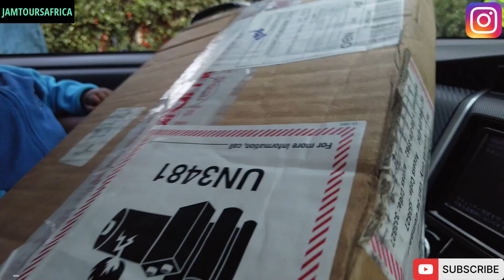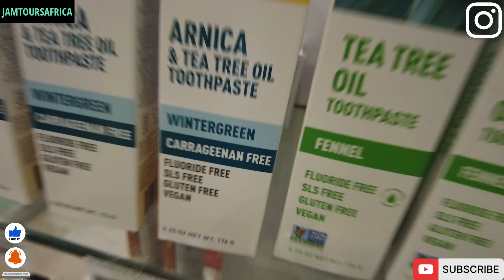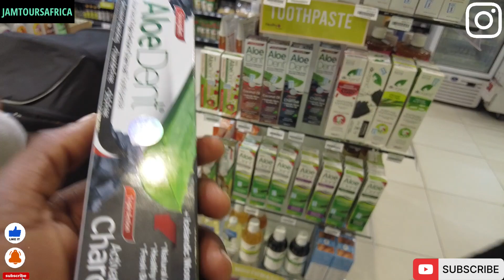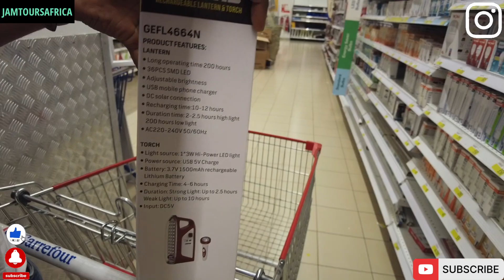Buying 2017 Used MacBook Pro In 2023, Is It Worth It?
"Thinking of buying a 2017 used MacBook Pro in 2023? Watch this video for an honest review and expert advice on whether it's worth your investment. We'll take a closer look at the performance, durability, and value for money of the 2017 model, helping you make an informed decision. Don't miss out on our tips and insights to ensure you get the best deal on a used MacBook Pro in 2023.

Buying a used MacBook Pro, 2017 MacBook Pro review, Is a 2017 MacBook Pro worth it?, Used MacBook Pro buying guide, MacBook Pro performance in 2023, Value for money MacBook Pro, Should I buy a 2017 MacBook Pro?, Expert advice on used MacBook Pro, MacBook Pro durability assessment, Best deal on a 2017 MacBook Pro

Family the first step to getting healthy and heal body from any aliments or diseases is to understand the foods your eating, you need to learn the difference between alkaline foods and acidic food. Acidic foods are mucus forming food which causes dieases, learn more about Alkaline foods from Vegan Choice foods Wbesite, start with a full body clenase and detox you get 10 dr. sebi approved herbs with sea moss and baobab fruit powder:

 Don't Try To Download & Copy Anything From This Channel. It's a Cyber Crime. All Videos on this Channel are Copyrighted by:  @jamtoursafrica